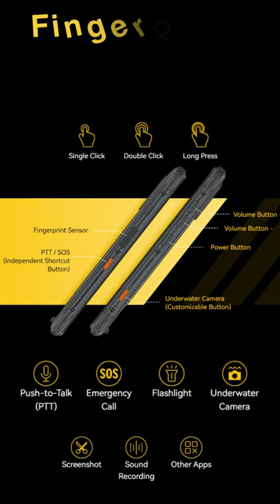Umidigi Bison Pro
Digitalmag Presents
Umidigi Bison Pro 4 plus 128 Gigabytes
CPU Mediatek Helio G80
Memory 4Gigabytes Ram plus 128 Gigabytes Ram Storage
5000 Milliampere hour battery
Tripple back camera with 48 Megapixel main
24 Megapixel selfie camera
6.3" Corning Gorilla glass protected Display
Water and Shock protected IP 68, IP 69 certified
Built-in thermometer,;
Liquid cooling system
Rubberized body
Fingerprint and Face unlock features
Can be used with gloves
NFC feature, Supports Google Pay